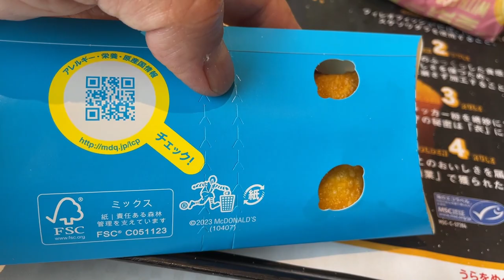TESTING THE NEW LEMON CHEESE PIE AT MCDONALD'S JAPAN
I went to a McDonald's today and ordered this new Lemon Cheese Pie. I loved it and you will too!
Lemon Cheese Pie
It is a delicious sweet with a delicious balance of acidity and richness stuffed with refreshing lemon and rich cheese cream, and it is a sunny sweet that clears the heart.

* Please be careful not to burn the contents, as the contents may be hot.
* Prices vary at some stores and delivery.
Only
160~